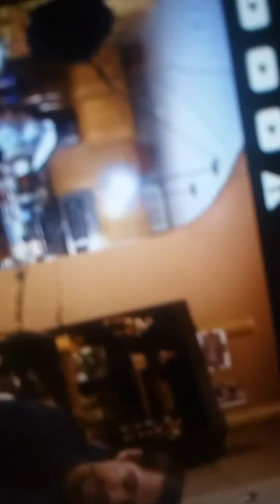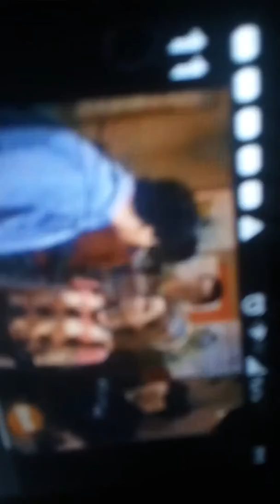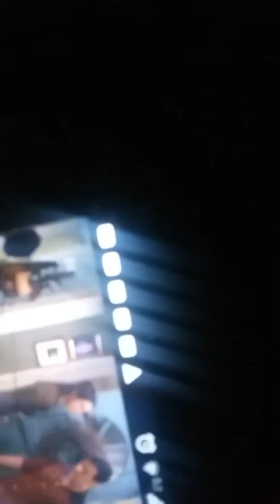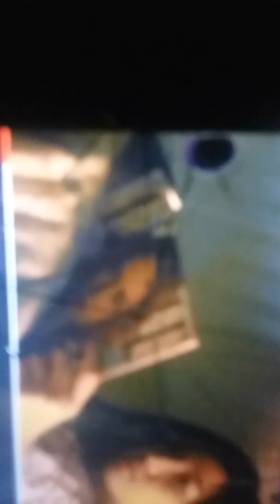Alternate dementiona power rangers movie movie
Alternate dementiona power rangers movie